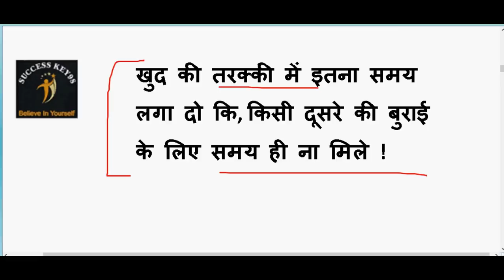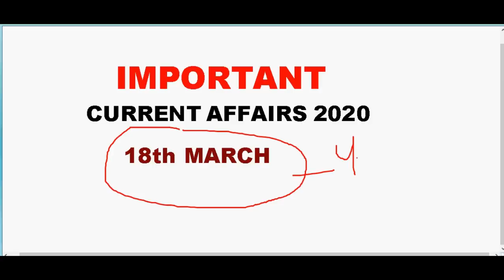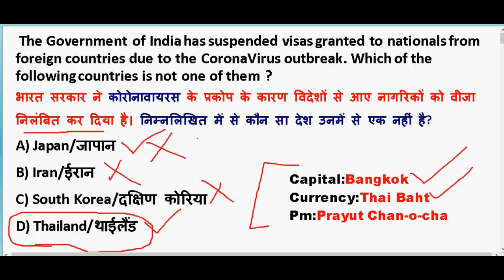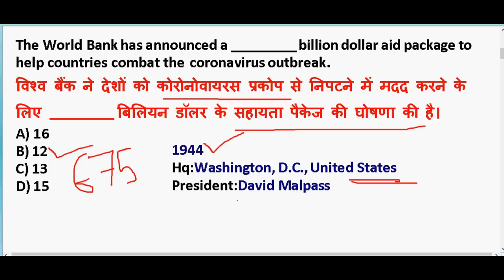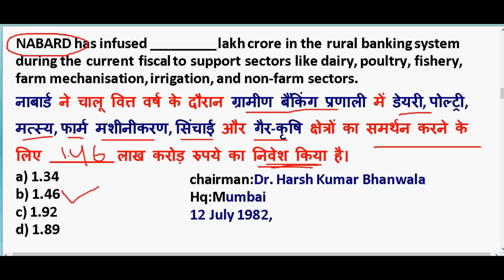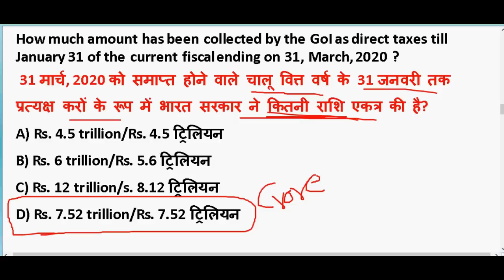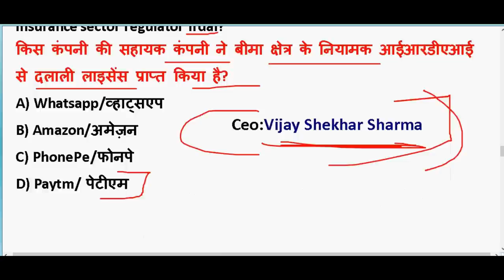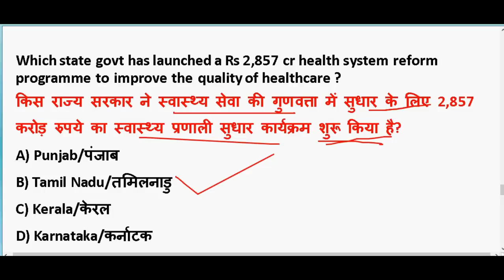18 March 2020 करंट अफेयर्स | IMP Current Affairs 2020 | Daily Current Affairs 2020 | PDF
18 March 2020 करंट अफेयर्स | IMP Current Affairs 2020  | Daily Current Affairs 2020 |  PDF Download

GENERAL SCIENCE  : 2 pm

GS TOP 40 QUESTION : 4.00 PM

MATH CLASS (Crash Course ) :6.00 PM

Static Gk :8 PM

2020 imp current affairs in hindi

14th march 2020 current affairs